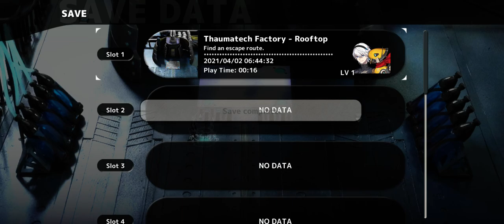Fantasian (ios) - Walkthrough Gameplay 1st 15 minutes [Razer Kishi Compatible]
I stumbled upon Fantasian on Apple Arcade as i was trying to find a game that is compatible with my Razer Kishi Gaming Controller and was amazed of how 'crisis core-ish' this game feels...  Still on the 3 month Apple Arcade Trial.  Do you guys know of any other Apple Arcade / IOS games that are compatible with a game controller?  Let me know down below!  Stay Safe everyone! :)

Apologies for the low quality screen recording...  Still checking out how I can record natively...

Not a big JRPG/RPG player, but I enjoyed the visuals and depth of the storyline of this game.